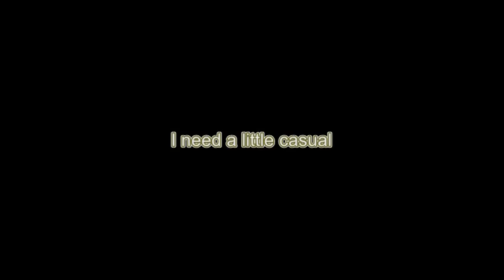Why Don't We - Invitation (Karaoke Version)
Lyrics:

[Verse: Corbyn Besson & Jack Avery]
I need a little casual conversation, girl, with you
And you ain't gotta worry 'bout a thing no more
'Cause baby, I got the keys for us
How about I pick you up at 9?
Meet me outside, baby, it's our vibe
Roll down the windows, we can fly
I can see the stars, baby, in your eyes

[Pre-Chorus: Jack Avery]
And I can't wait no more

[Chorus: Zach Herron]
Baby, 'cause I like you, you like me
Let's just get together
I like you, you like me
You don't need no invitation 'cause
You don't need no invitation, girl

[Post-Chorus]
Need no invitation, girl
Need no invitation

[Verse: Daniel Seavey & Jonah Marais]

[Post-Chorus]
Need no invitation

[Outro: All & Daniel Seavey + Jonah Marais]
Baby, I like it, oh woah
Baby, I need it, and you want me to
Baby, I need it